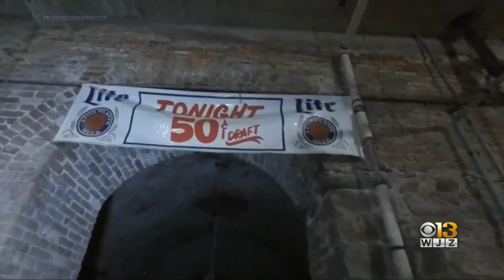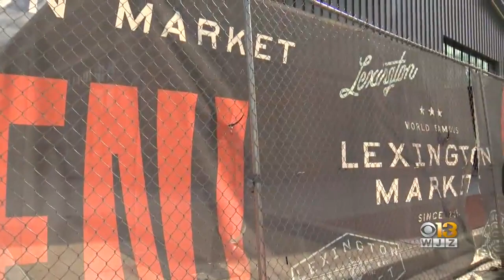What Lies Beneath? Inside The Lexington Market Catacombs And The New Market Pavilion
From a sprawling mostly outdoor marketplace that grew to more than 1,000 vendors, Lexington Market got its start when our nation was new. And it is still going strong, set to open in a reimagined space later this year.